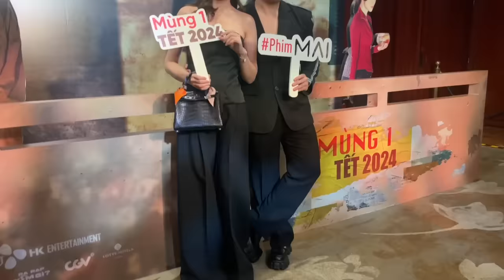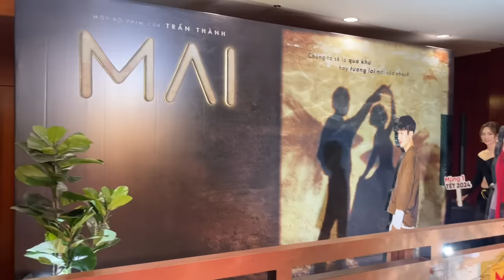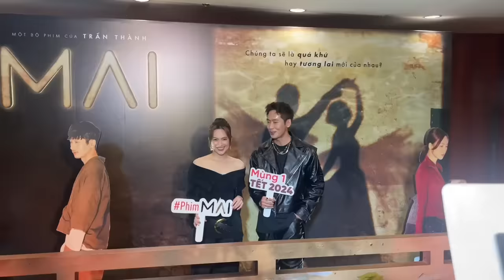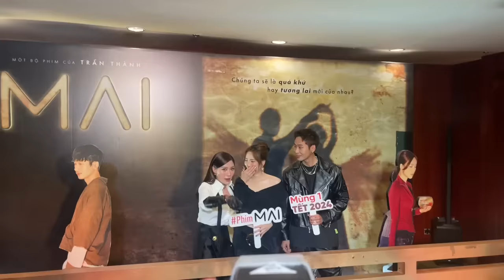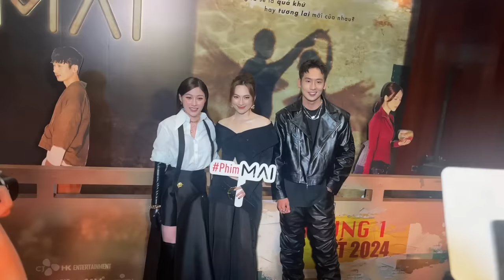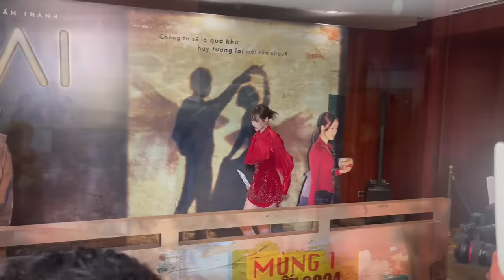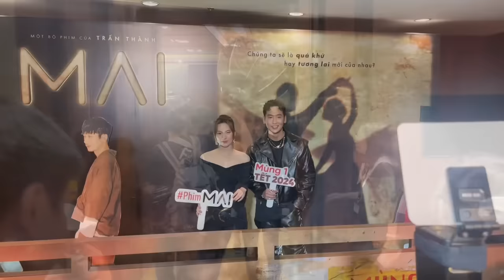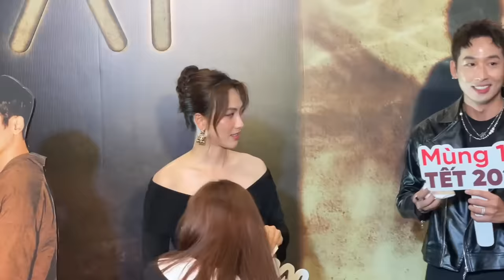Trấn Thành dắt Hari Won, cùng bạn gái Anh Đức, Uyển Ân, Tuấn Trần, Phương Anh Đào ra mắt phim Mai